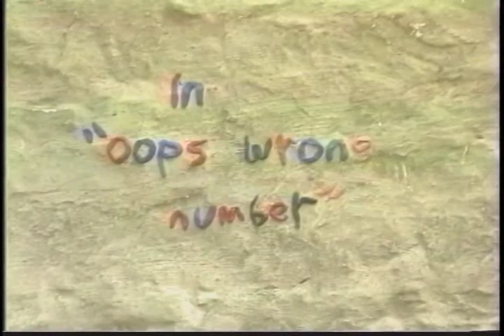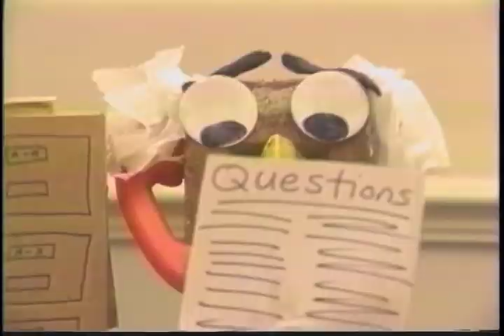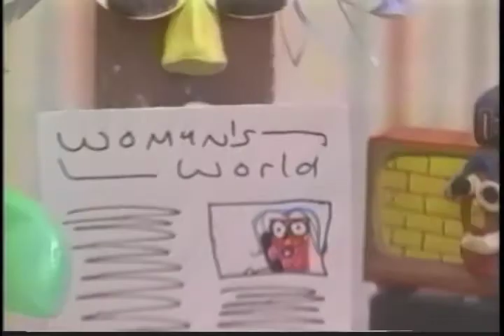The Brickenstocks: oops wrong number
A short comedy about a survey. Animation / puppetry with bricks. Hi8 video. Created with John Pellatt.